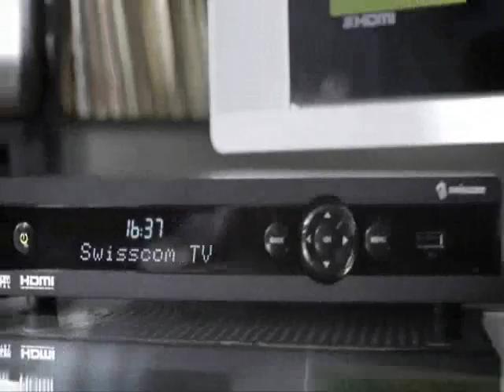Swisscom feat. Amstutz & Sommaruga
Der SVP Nationalrat mach Werbung für Swisscom Vivo Casa